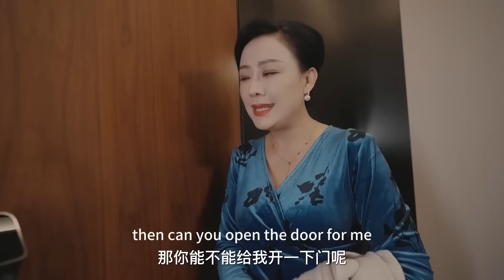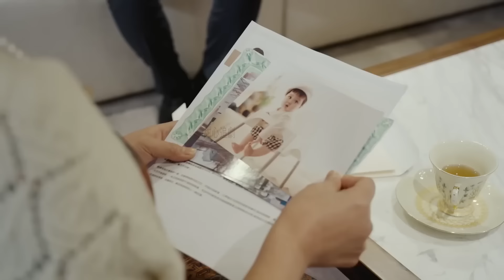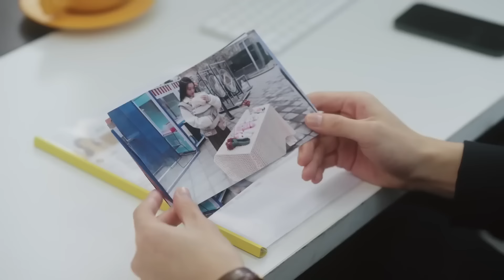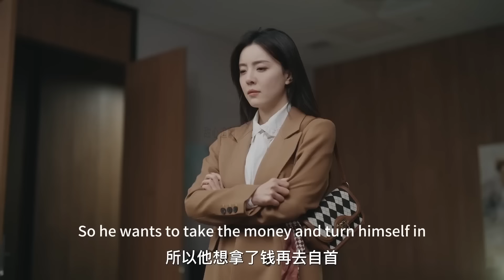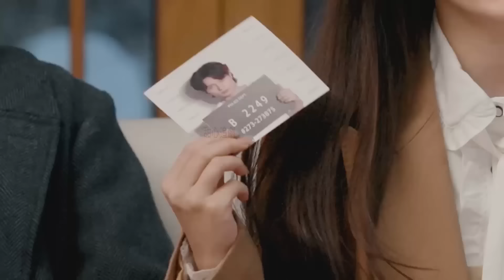Full Movie | 宴會上被看不起的灰姑娘，殊不知是總裁未婚妻 💗 Chinese Television Dramas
PPCA-DSJ